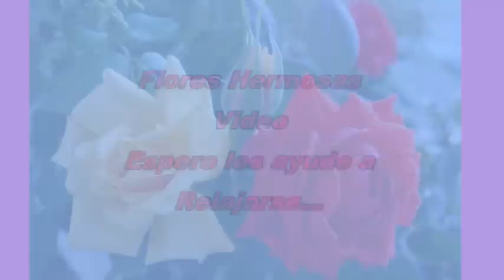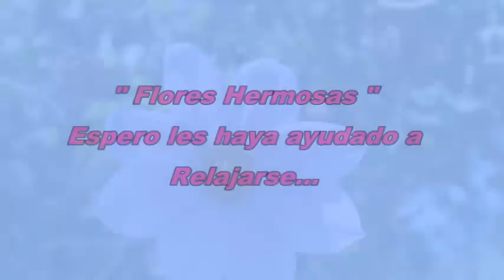Video de Flores Hermosas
Bonitas fotos de flores hermosas
date un tiempo para ver este video y te relajes
¡ disfrutalo ! si te gustò deja un comentario gracias